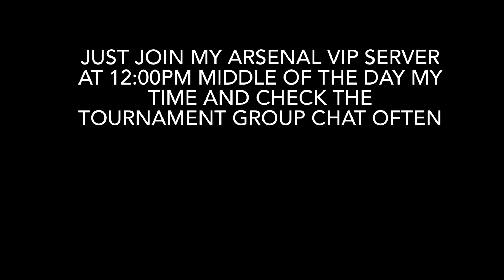Important tournament video!!! (Watch if your in tournament)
JOIN AT 12:00PM EST WEDNESDAY TOMORROW 11:00AM CENTRAL TIME SO AN HOUR BEHIND!!!